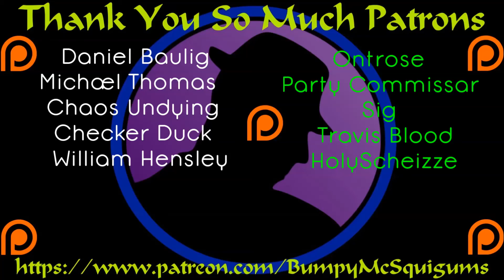Let's Play ARK Survival Evolved - The Center - Ep. 12 - Not Beautiful!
Despite Colonel RPG's declaration of the opposite being true, he later admits, it's definitely not beautiful. Ontrose and I track down and take out a "Claw Bird", taming one of the more terrifying creatures nearby. Only 15+ levels before we can ride it. heh.

Let's Play ARK Survival Evolved! This time I bring more friends! Colonel RPG, Splootch, possibly Party Commissar and Mutanat. The possibilities are limitless. However, instead of just jumping into a server and playing the same stuff again, we're on a private server, hosted by Colonel RPG, and we're playing on a free expansion map: The Center! We don't know the map well, and there's bound to be many hardships, problems, and chaos! Also, the Colonel has very little experience with ARK in general, so. it should be entertaining as we veterans berate his every decision! :D We hope you enjoy the chaos and crazy we bring!

I'll keep this simple.  Ark: Survival Evolved is a multiplayer survival game set on an island infested with dinosaurs and various other pre-historic creatures.  Find food and water, battle against the heat and cold, form a tribe or murder other tribes on sight, tame and ride dinosaurs or harvest them for food and hide, and so very much more.  For a survival game there's SO much more than just pvp and the servers seem to be capped out at 70 players, so over population probably isn't going to be an issue.  Good luck!

My thanks to the folks at the mysterious and enigmatic Studio Wildcard for putting together this insanely addictive and insanely fun game.  Ark has been a blast and I'm looking forward to whatever comes next!